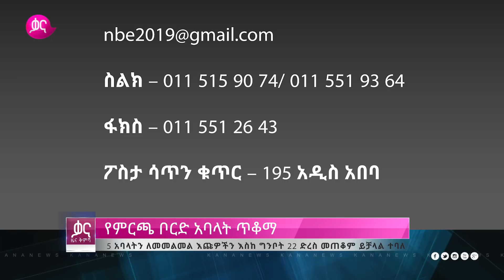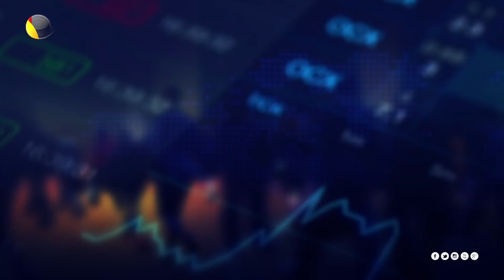ቃና ዜና ቅምሻ (ግንቦት 13, 2011) | Kana News